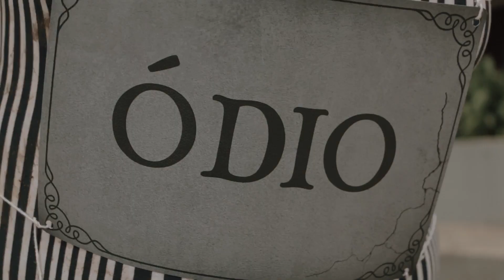Flash Mob da APUFPR em shopping mostra o terror do governo contra as universidades federais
No dia do Halloween, a APUFPR realizou um flash mob (intervenção artística que pega de surpresa as pessoas) em um shopping mostrando o terror que o governo Bolsonaro tem implementado contra as universidades federais. Veja como foi essa ação: